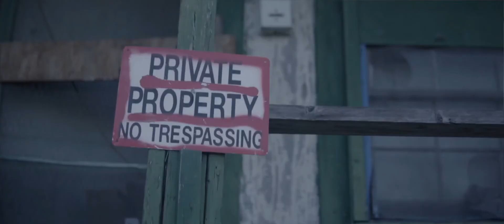Zeno Suave “Say You Will” Kanye West Cover